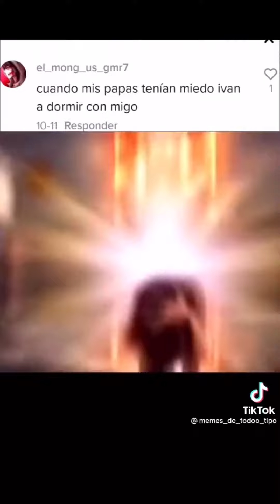Videos graciosos de tiktok#2